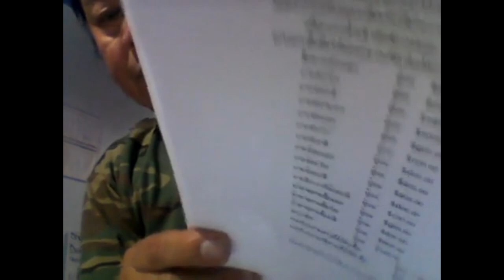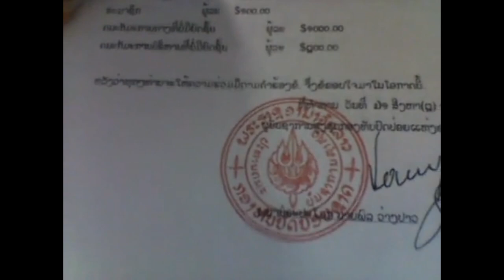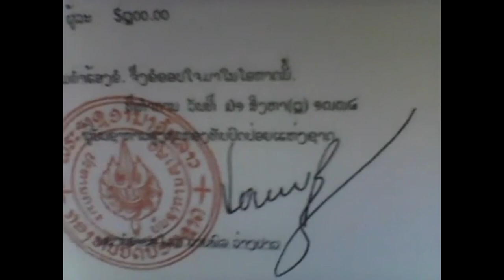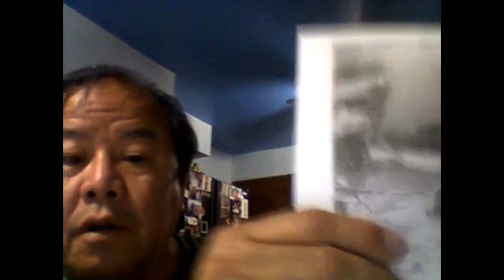9-25-2018 Expose GVP in Hmong Version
ວິດີໂອນີ້ ແມ່ນຂໍ້ມູນ ການສໍ້ລາດບັງຫລວງ ແລະ ການລັດທະປະຫານຊີວິດ ຂອງມະຫາໂຈນ ວ່າງປາວ ແລະ ຄະນະສະພາໂຮມລາວ ເປັນພາສາຫມົ້ງ.